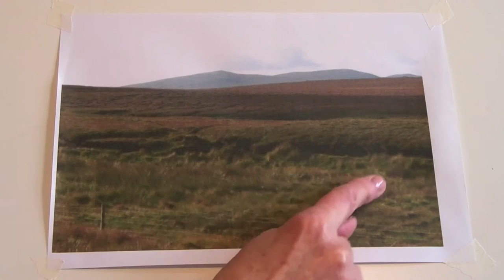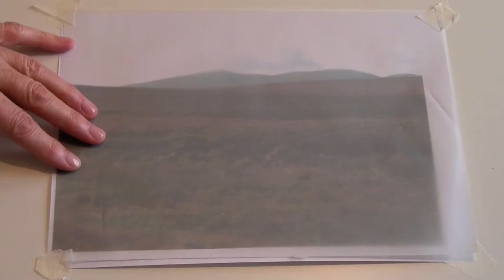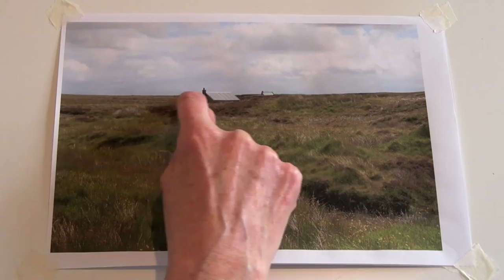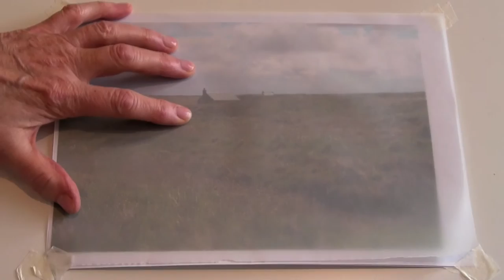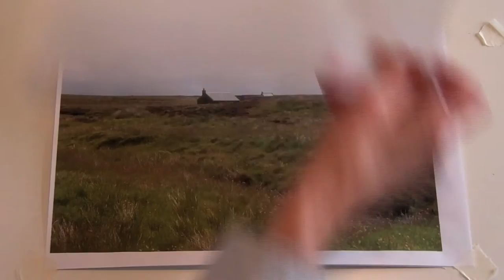Landscape Quilts - Design - Spotting the Lines in the Landscape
Effie shows you how to identify important lines in the landscape, taking the first steps towards making a landscape quilt pattern.